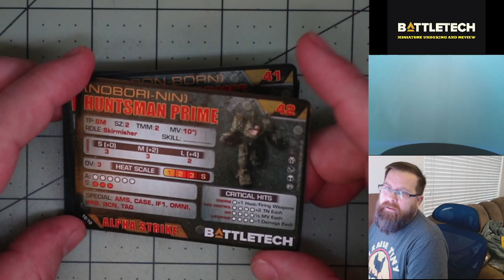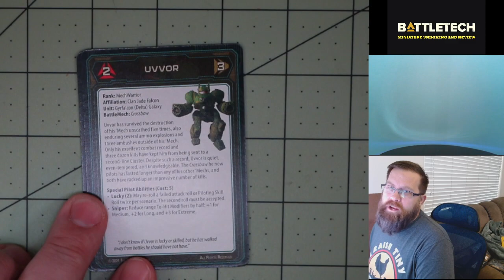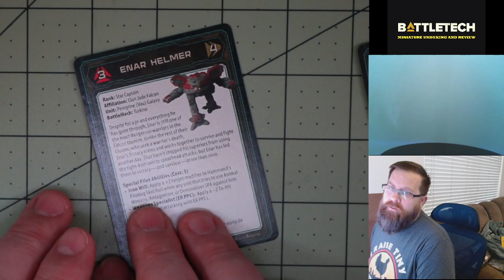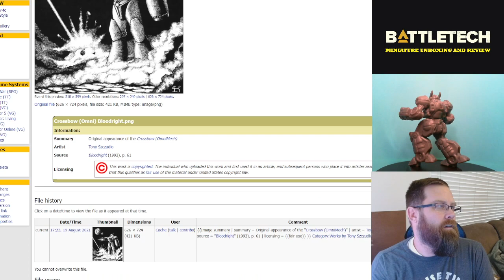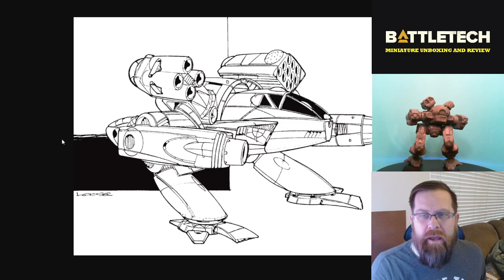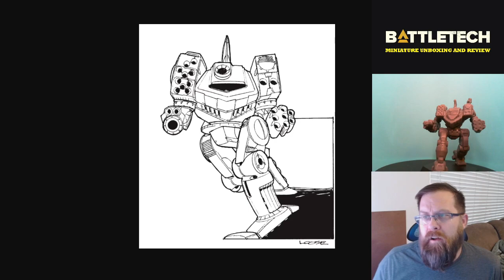Battletech Clan Heavy Battle Star Unboxing and Review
Containing mechs from the Clan Invasion Era, the Clan Heavy Battle Star boxed set gives you five more mechs to bring to your games of Battletech. In this video, I'm going to compare the figures we received with the art produced for the game, both art as originally presented, and art that we see today.